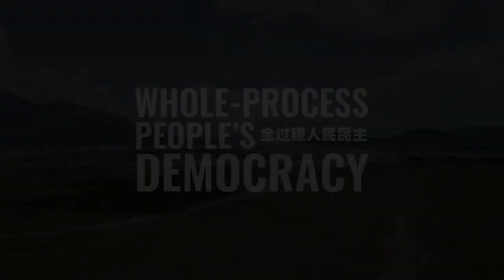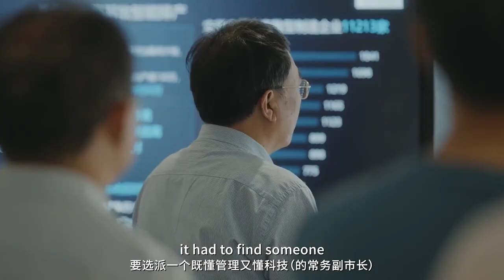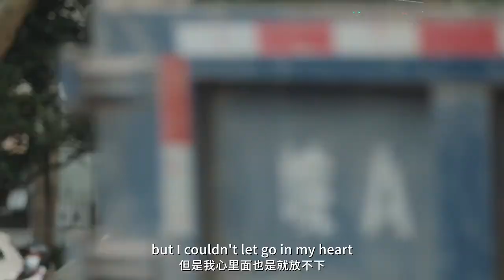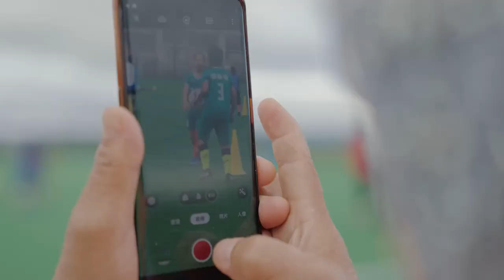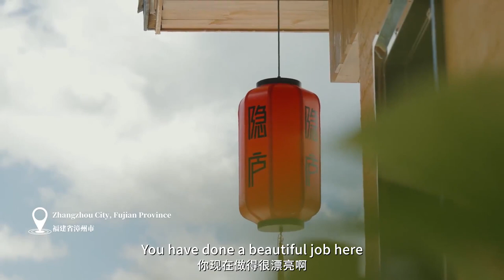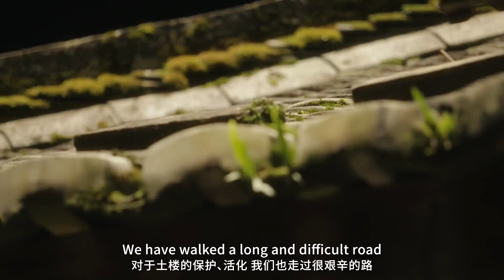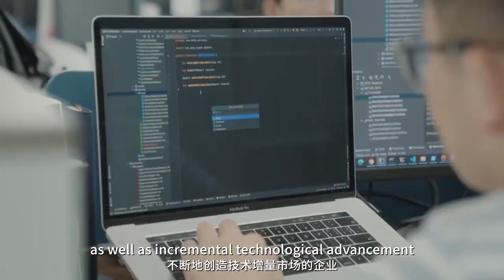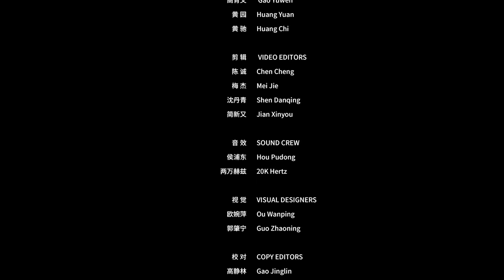民主的样子！“洋专家”对话中国市长